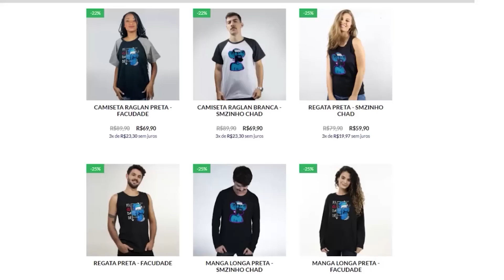COD: WARZONE 2.0 PT#252 - O problema é quando o equipamento falha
Jogamos com o corno do @Jonnyzul